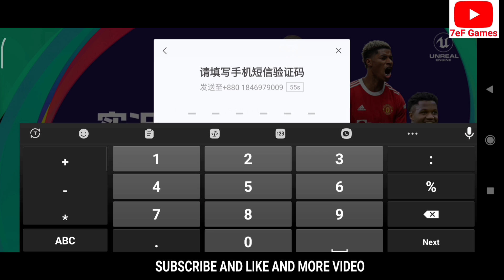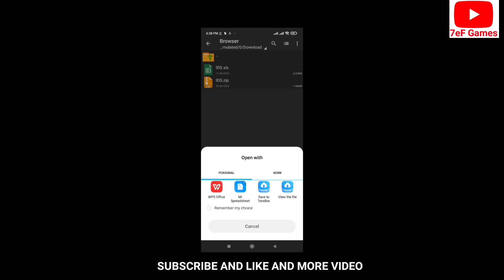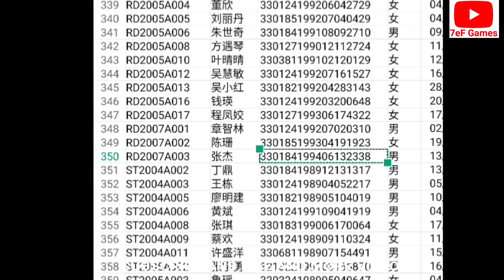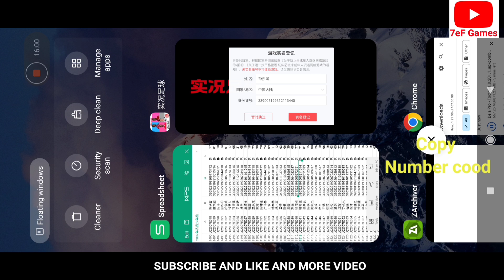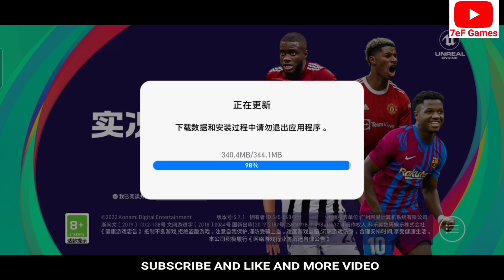Create Pes Chinese Account 100% Working | Create Pes Chinese Account Easy Create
Easy Create Pes Chinese Account | How To Register & Login Chinese Pes 2021 Mobile.How To Create Pes 2021 Chinese Account | How To Register & Login Chinese Pes 2021 Mobile.